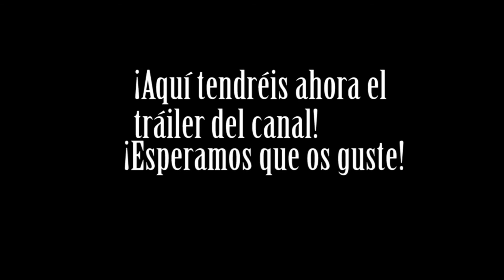TRÁILER - ¿Qué es Koletillas Films? - ¡PRIMER VÍDEO!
BIENVENIDOS KOLETEROS

Os presentamos nuestro primer vídeo del canal en el que incluimos un tráiler hablando de nosotros y de KoletillasFilms.

Todos los fragmentos de vídeos que veis son de vídeos futuros que se mostrarán en el canal! Decidnos en la caja de comentarios que os ha parecido el tráiler y si tenéis alguna pregunta.

Os vamos a dejar también nuestros tuiters personales por si queréis algo con alguno de nosotros en particular (pero para cosas del canal, utilizad

Pues esto ha sido todo!
UN SALUDO Y CALMAD VUESTRAS KOLETAS!